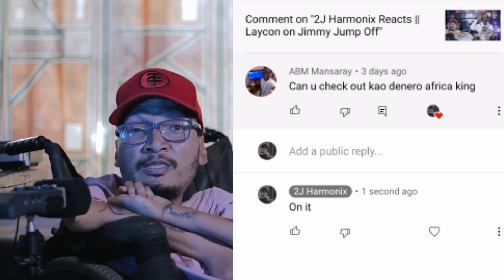2J Harmonix Reacts || Kao Denero - African King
What's good Motivators!

I do reactions, reviews and roasts of Music videos, Trailers, Short films and anime.

Music

Distribute your music to all streaming services for $20 a year. Click on my link for a vip discount

Credits

Intro and outro music : @keimforeignking
Editor, videography and color grade : @keimforeignking